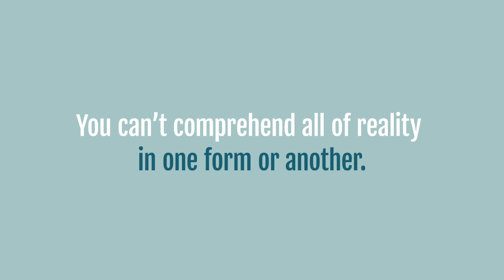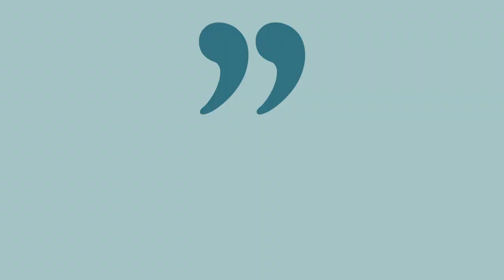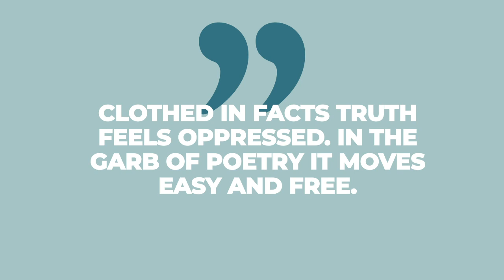Common sense poetry and philosophy- Terry Moore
Terry Moore discusses the need for having two kinds of relationships: philosophical and poetic.